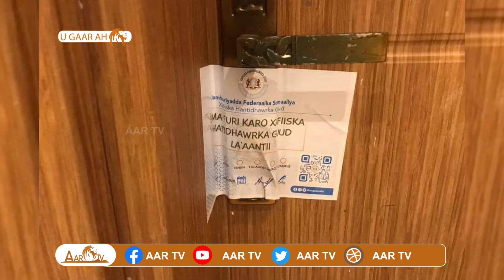Deg,Geg: Wasiirka Wasaaradda Awqaafta iyo Arimaha diinta oo lagu amray in uusan dalka ka bixi karin